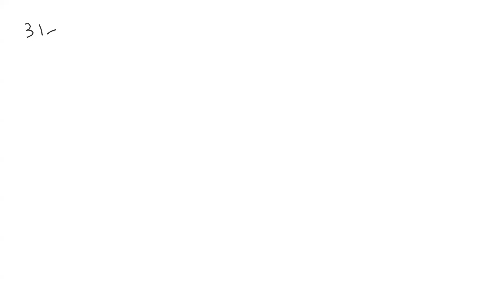Mole Concept Booklet Discussion - FBO (31-40, 42) | MCH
FBO 31-40,42 Discussion of Mole Concept Booklet